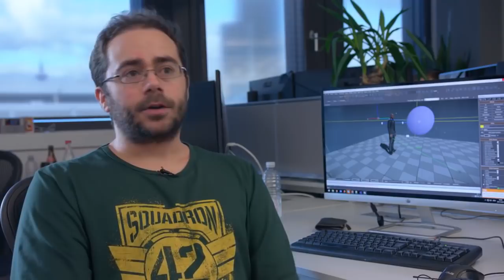Últimas noticias Ep44 Star Citizen 3.0 - El Hangar -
En este capítulo hablaremos de las últimas novedades del estado de la 3.0 demás de la tecnología gravitacional aplicada a las motos.